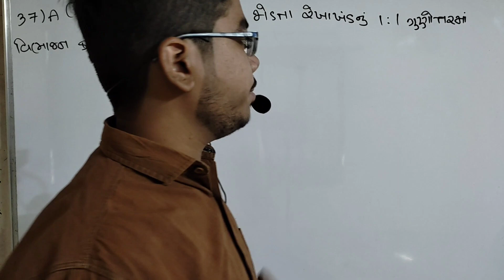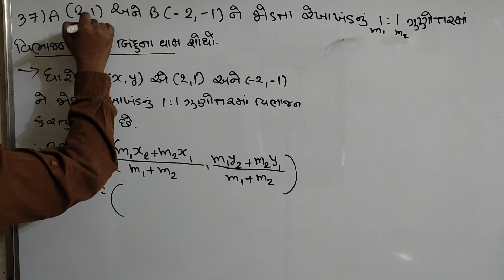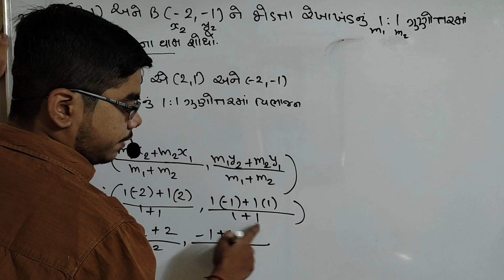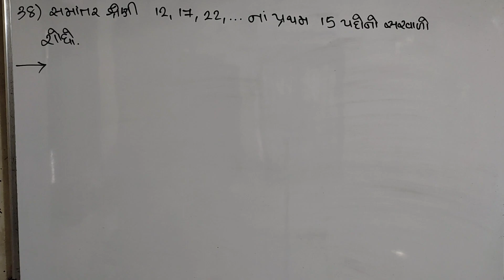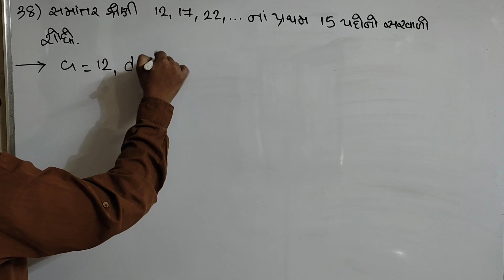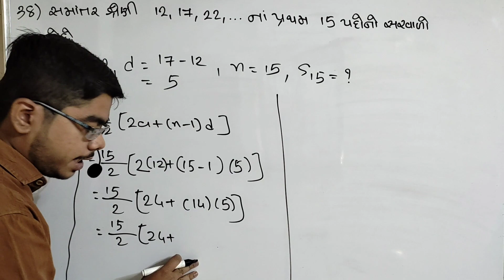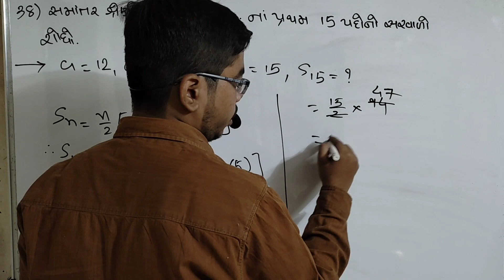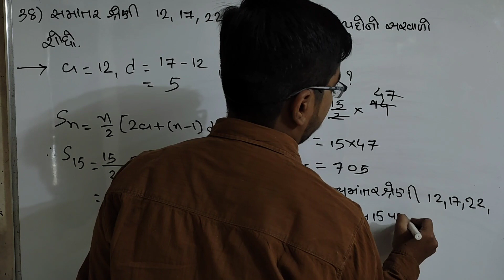Std 10 Maths new gala Assignment paper 1 Solution Vibhag B